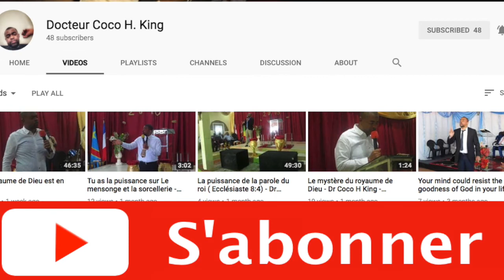Inscrivez-vous a ma chaine - Dr Coco H. King